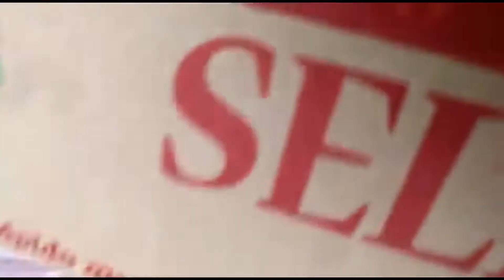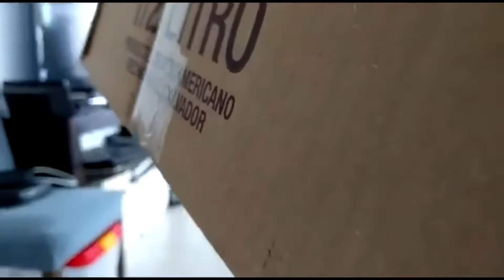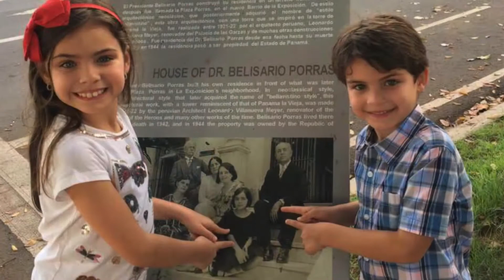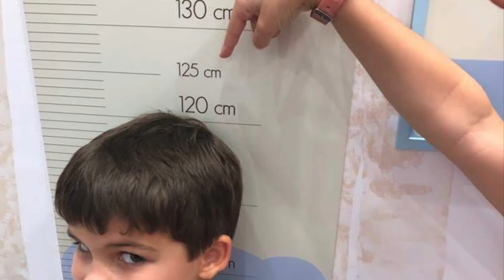Luki cumple siete años